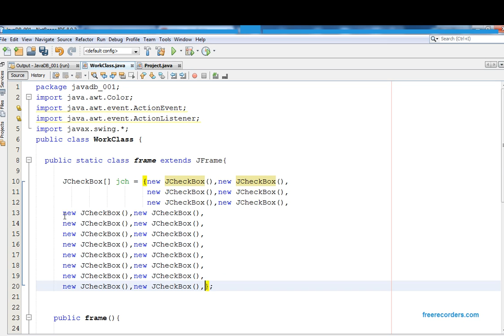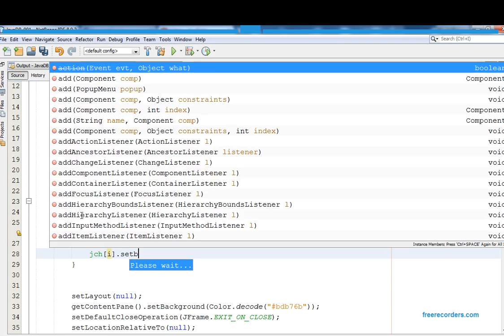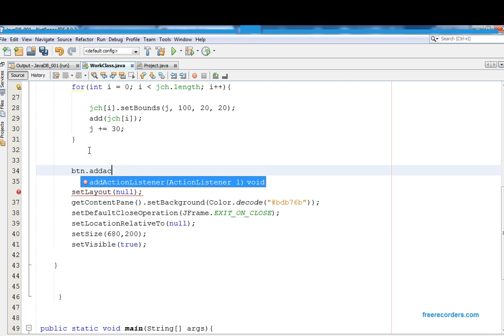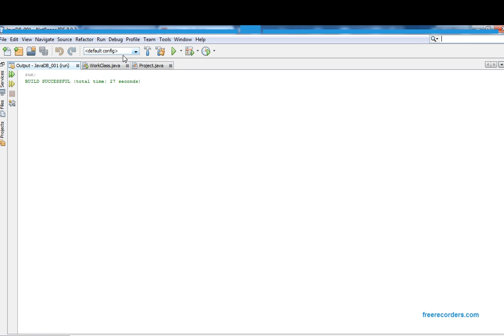JAVA - How To Add And Check And UnCheck All JCheckBoxs Using Table In Java [ With Sourcce Code ]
Java Check And UnCheck All JCheckBoxs

JAVA Products

in this java tutorial we will see How To check and uncheck all jcheckbox Using a table in java